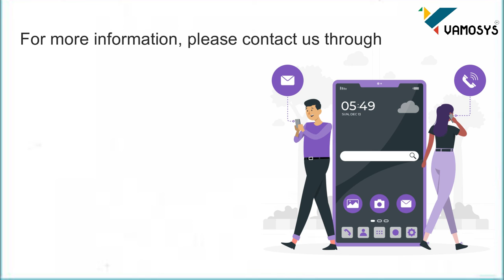About our dealer | VAMOSYS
Our dealer "Super VTS" took his business to the next level and doubled their profits

We at VAMOSYS provide software solutions for vehicle tracking, fuel monitoring and Fleet management solutions (FleetOS). Along with this, we provide basic GPS tracking devices to support vehicle tracking and fuel solutions.

We have been into this GPS business since 2014, we have expanded our business all over India with the best dealers across the nation.